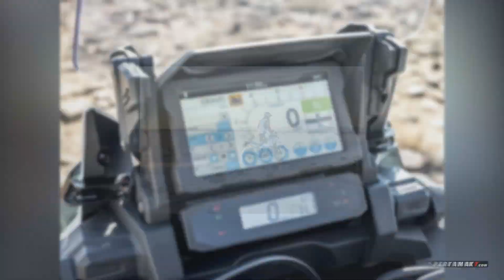Honda Africa Twin Adventure Sports CRF1100L MY2020 SlideShow